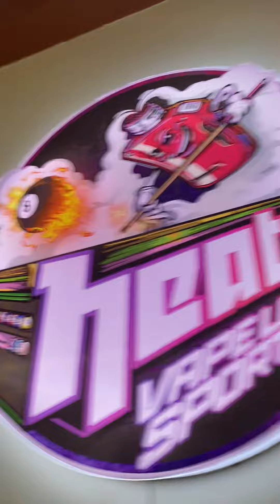BILLIARDS PART 2 - YOUNGSTOWN (OMV)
Artist:
YOUNGSTOWN